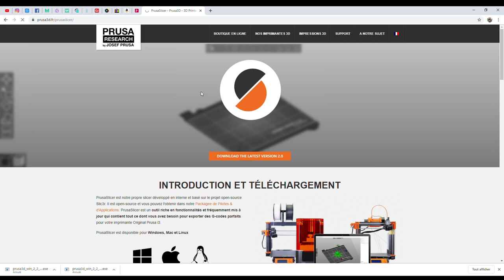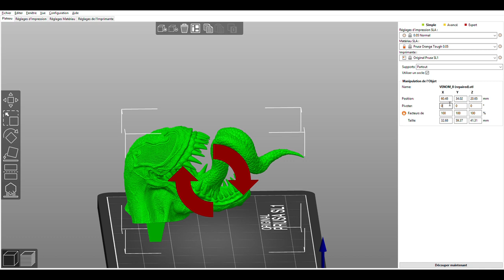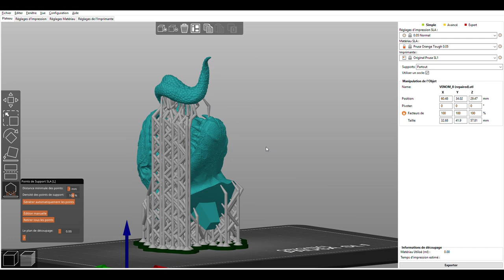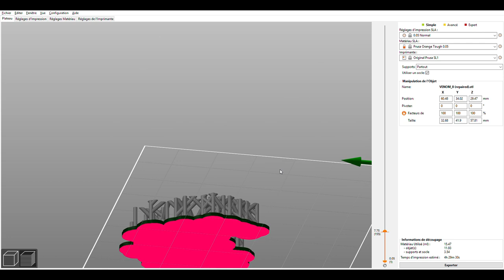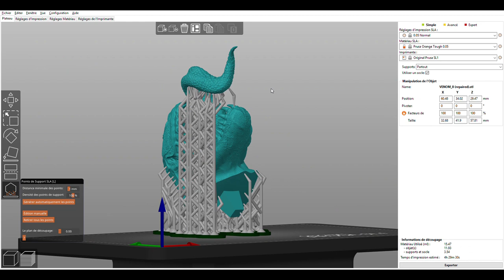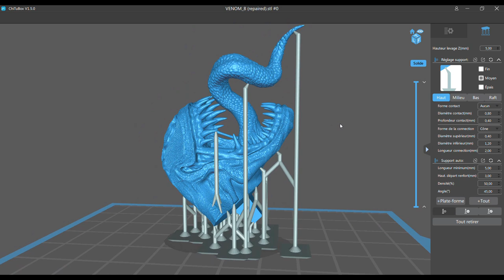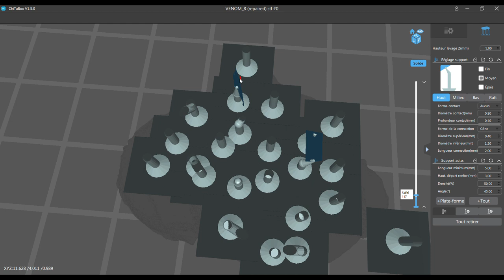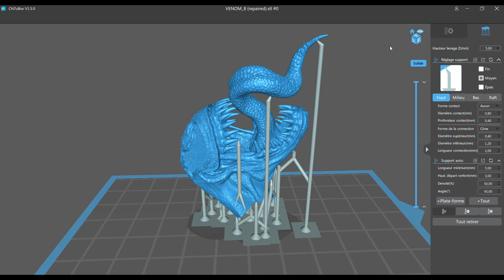Supports Parfaits ?!? SLA / DLP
### VIDEO FAITE AVEC SUPPORTS DE BASE, LE RESULTAT DE CHITUBOX DEVRAIT ETRE DIFFERENT AVEC DE BON REGLAGES, MAIS PRUSA BEAUCOUP PLUS SIMPLE ###

Je pense que cette vidéo va vous être utile :)
Ca devrait faire des heureux =D
Vous slicez avec quoi vous ?

Mes Designs :
🔥 Les meilleurs STL du Net 🔥